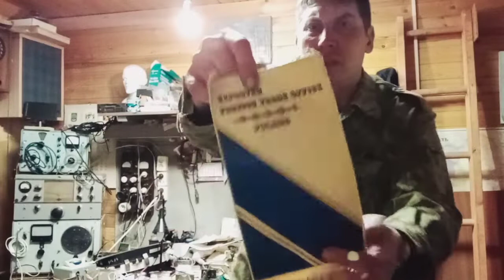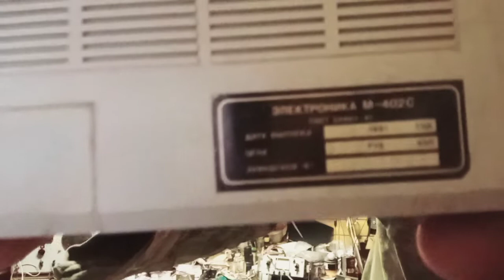Третья мировая? и вещи из прошлого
Короче ничего хорошего не происходит в последнее время.. моё мнение что будет дальше и решил я вам показать вещи из прошлого которые у меня есть... точнее немного вещей из прошлого потому что из прошлого у меня очень много всего интересного и я потом покажу конечно лишь бы был мир и время..а времени как говорится в обрез.. всегда в обрез..постараюсь конечно его найти 🤗